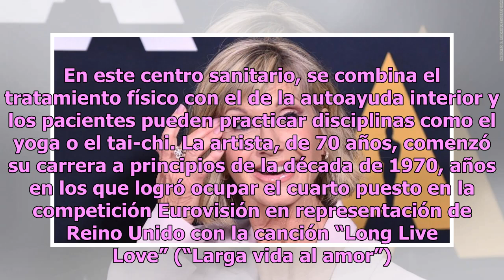Olivia Newton-John, protagonista de “Grease”, desmiente su muerte inminente por cáncer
En mayo del año pasado, Newton-John desveló que le habían diagnosticado un cáncer de mama con metástasis en el hueso sacro Olivia Newton-John. Foto: Ethan Miller / getty images Olivia Newton-John, protagonista del filme musical “Grease”, desmintió los “rumores” sobre su muerte inminente ante el terc...